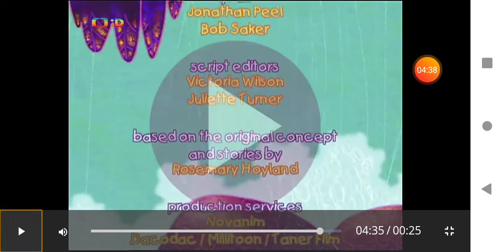Ethelbert the Tiger Episode the Guinea Pigs